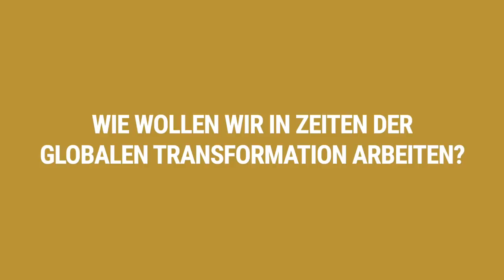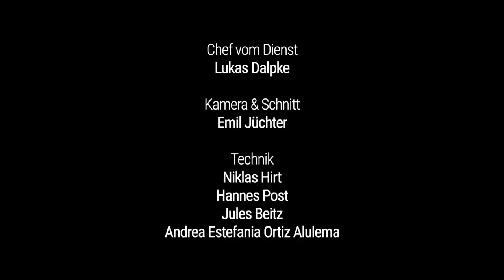Arbeit in Gefahr? Richard David Precht spricht mit Rüdiger Bachmann | Leuphana Konferenzwoche 2023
Ob die Maschine den Menschen seiner Arbeit "beraubt", ist keine neue Frage. Doch im Lichte der jüngeren Fortschritte im Bereich der generativen künstlichen Intelligenz scheint die "Bedrohung" eine neue Qualität zu gewinnen. Zunehmend werden Maschinen auch kreative Arbeit übernehmen können. Der ehemalige Leuphana Honorarprofessor Richard David Precht spricht mit dem renommierten Ökonom Rüdiger Bachmann von der University of Notre Dame aus den USA über den Wandel der Arbeit.

Aufzeichnung vom 2. März 2023 auf der Leuphana Konferenzwoche 2023

Leitung der Konferenzwoche: Sven Prien-Ribcke
Kamera & Schnitt: Emil Jüchter